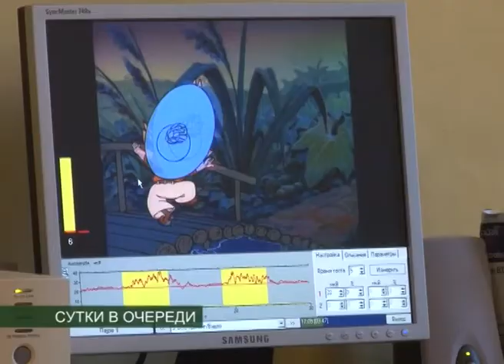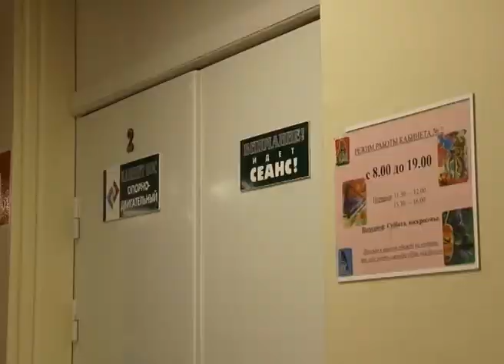СУТКИ В ОЧЕРЕДИ